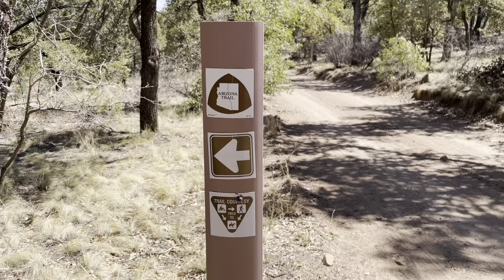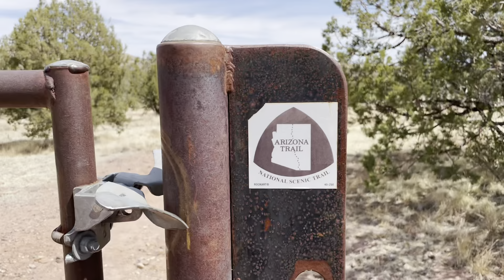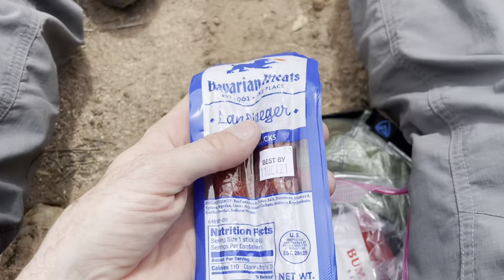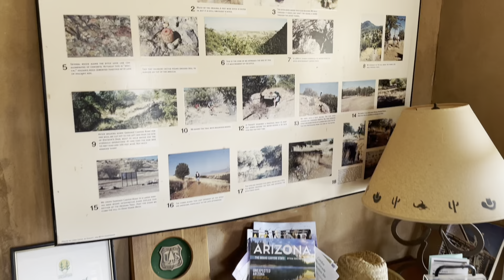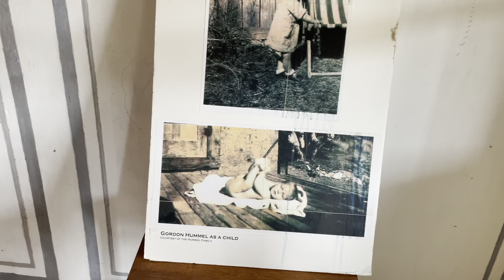Arizona Trail Day 8 | Creepy Doll...